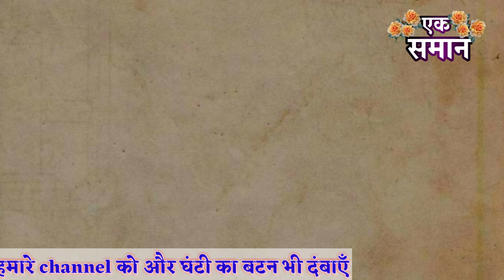अरे यह तो बुद्ध का उपदेश है लेकिन ब्राह्मणों के कब्जे में|Buddha's sermon and nonvoilence|ek samaan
इस वीडियो में बताया गया है कि बुद्ध के उपदेश के साथ अन्याय किया गया है

My website यहां पर आप अच्छी जानकारी पा सकतें हैं।